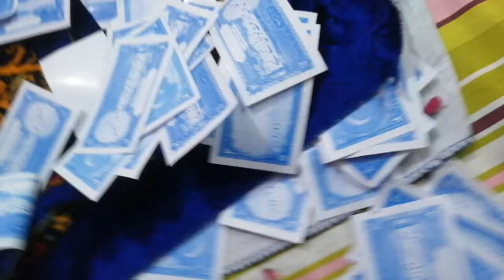Ay Hindal Wali Khuwaja By Siraj Niazi Qawwal